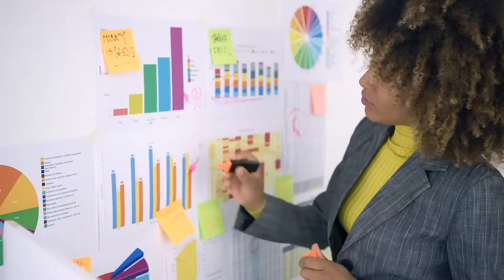BSc in Food Industry Management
Learn about the new BSc in Food Industry Management degree offered by the College of Agriculture and Bioresources at the University of Saskatchewan!